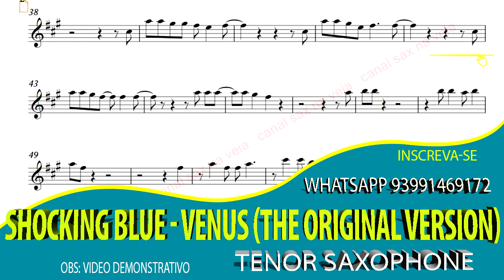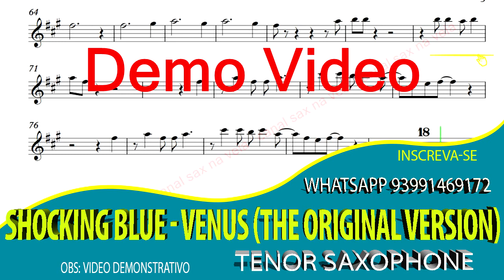Shocking Blue - Venus (The Original Version) Tenor Sax Bb